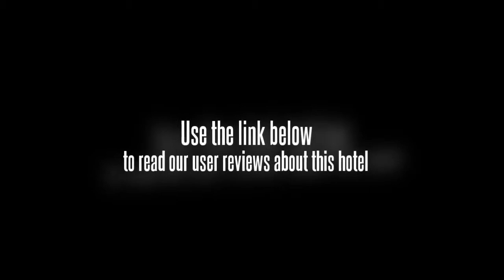Four Season Pension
The Four Season Pension offers a dry cleaning service, a laundry service and luggage storage. Guests can sit and rest in the peaceful grounds of the outdoor area. The hotel also offers guests the added convenience of a wireless internet connection.

The rooms at the Four Season Pension have cable / satellite channels, a plasma / LCD TV and tea and coffee making facilities. Each is equipped with a ceiling fan and a refrigerator. The kitchenette includes a washing machine and a microwave and allows guests to self-cater if preferred. There are a number of rooms designed especially for families.

The Four Season Pension provides free parking for guests. Jeju World Cup Stadium is within easy driving distance of the hotel. Jeju International Airport (CJU) is a 70 minute drive away.